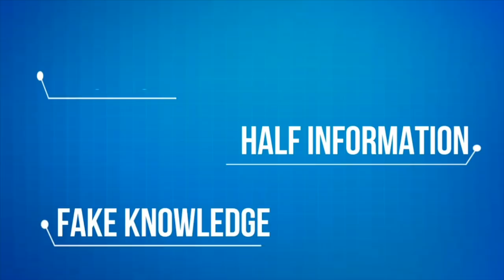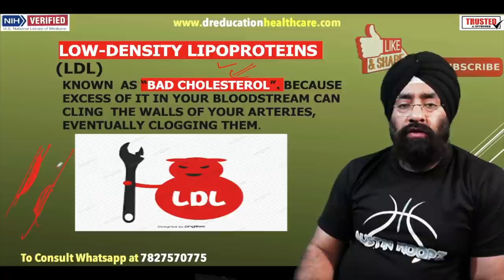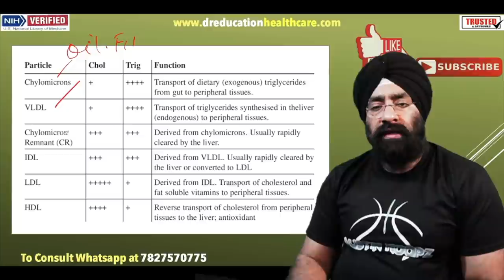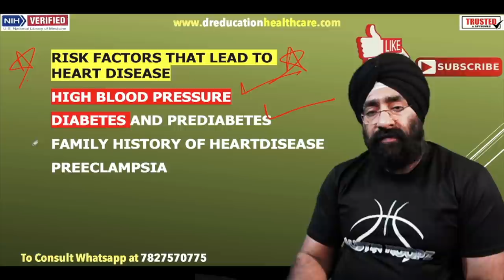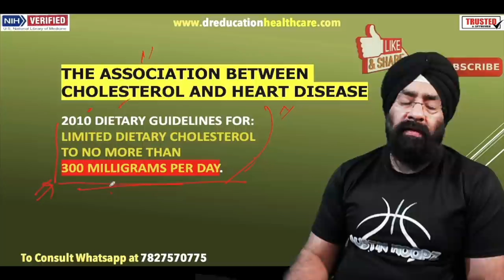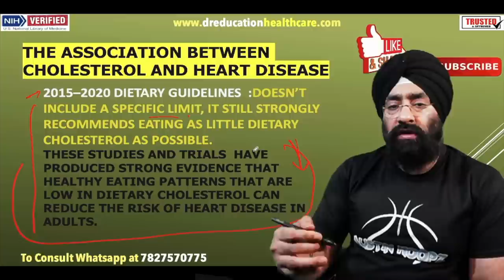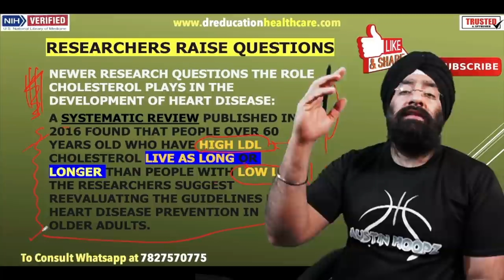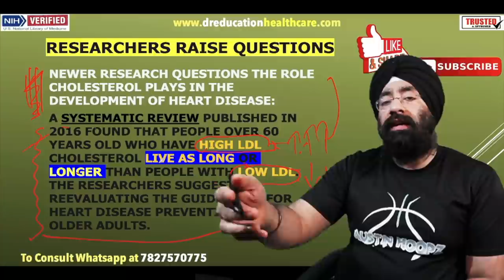Cholesterol & Heart Attack Association is Doubtful | Research Proof | Dr.Education